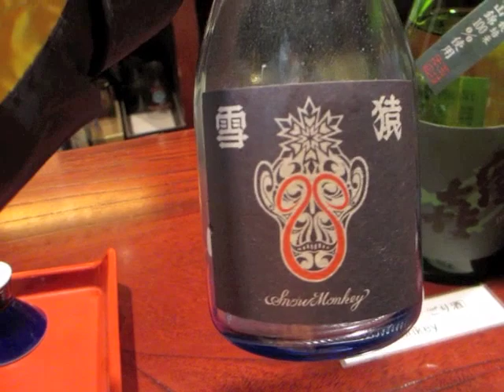Snow Monkeys in Nagano, Japan Dec '13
December 2013. Our short getaway to Nagano japan to see the snow monkeys. We stayed in Shibu-Onsen. Had such a great time and enjoyed the snow because we were on holiday, LOL!